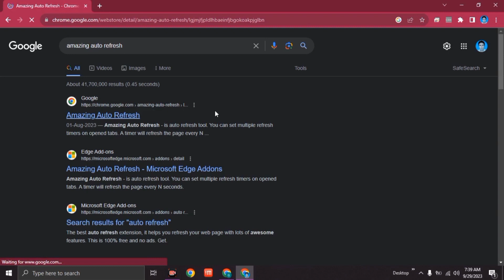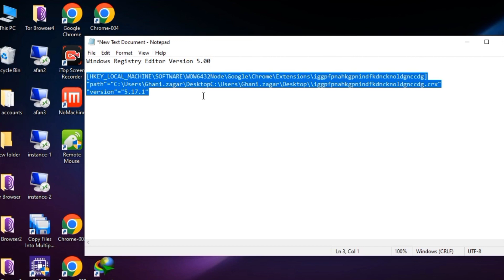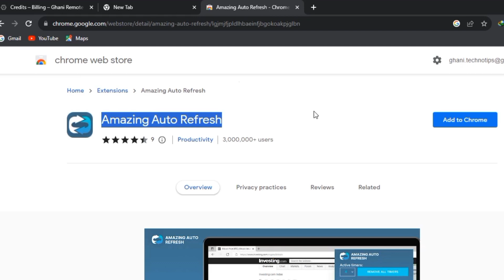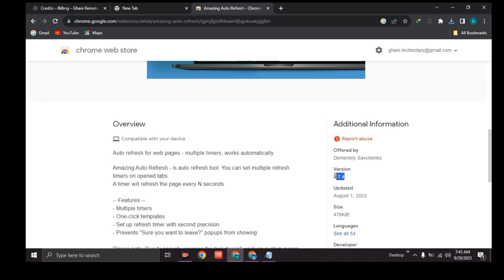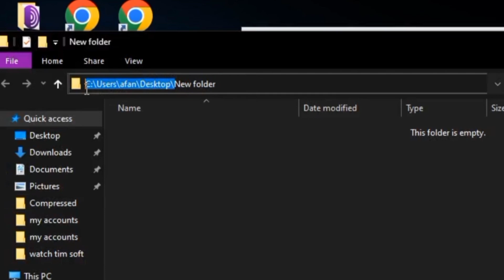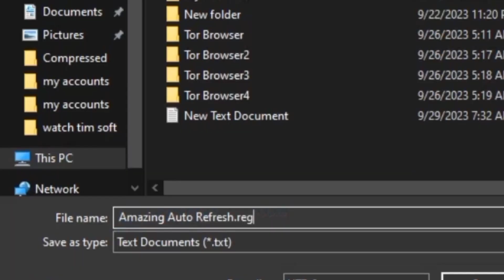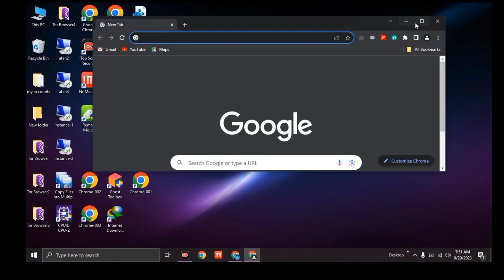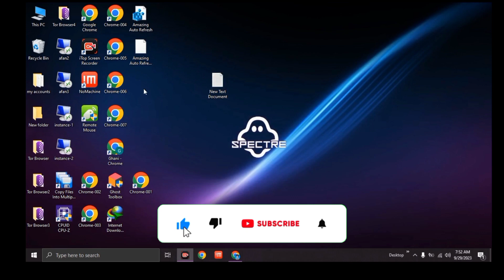google extension | install extension in all chrome profiles | make Google extension registry file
friend in this video I have show how to make Google extension registry file to edit Google extension registry file through this method you can make extension registry file of all google extensions if run such Google extension registry file it will install all google chrome file so this is very important video if think like above way.

Google chrome Registry

[HKEY_LOCAL_MACHINE\SOFTWARE\WOW6432Node\Google\Chrome\Extensions\ncbknoohfjmcfneopnfkapmkblaenokb]
"path"="C:\\Users\\user\\Desktop\\Vytal - Spoof Timezone, Geolocation  Locale 2.1.10.0.crx"
"version"="2.1.10.0"